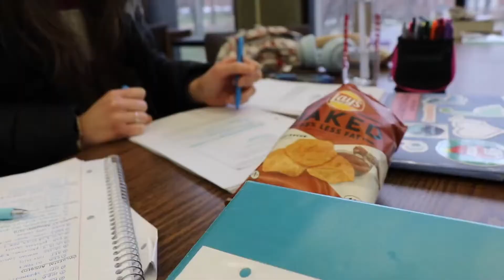Everything in Moderation